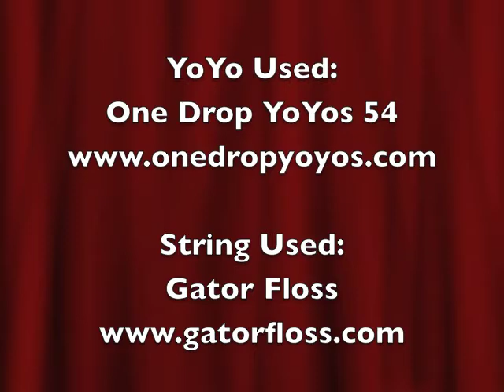5A Electric Fan With High Speed Breakdown